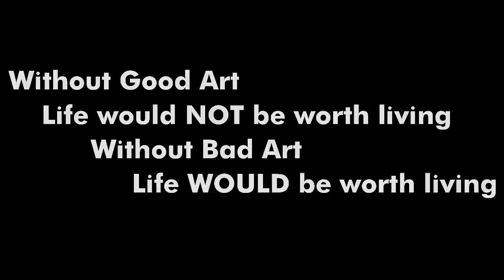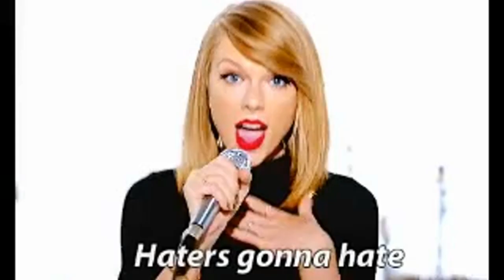22 Reasons Taylor Swift Fans Are Walking Away in 2024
22 Reasons Taylor Swift Fans Are Walking Away in 2024. Taylor Swift is not good. Taylor Swift does not inspire. Swifties are just children. Taylor Swift is a scab and does not write her own music. Her lyrics are juvenile. A bit of art criticism of Swift.